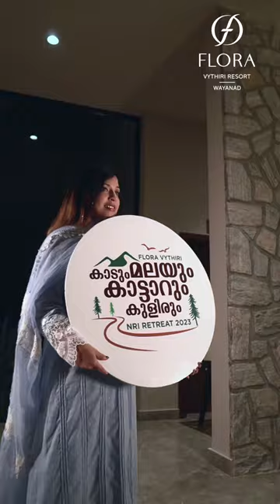Sherin Jabbar | NRI Retreat | Flora Vythiri Resort | Wayanad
Last week’s trip to Wayanad and our stay at Flora Vythiri were special. Enchanting land with a majestic resort and mystic exterior. Sumptuous food and appealing art shows. Absolutely worthy. You can’t miss out the NRI Retreat ‘Kaadum Malayum Kaattaarum Kulirum ‘. Coming soon @ Flora vythiri.